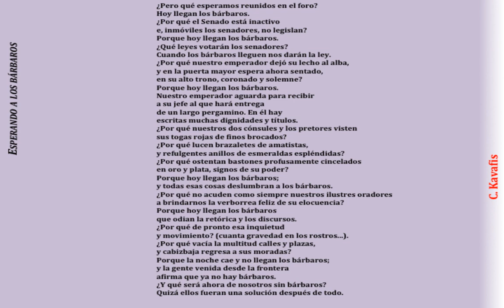LETRAS 17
Un saludo.